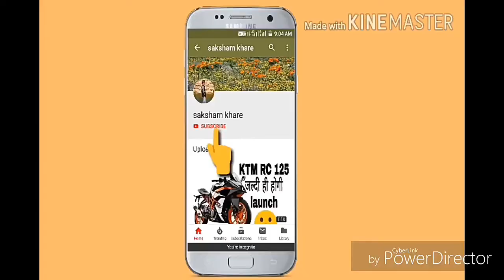🔥YAMAHA MT 15 BS 6 model Launch in India all details by saksham Khare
Thanks
music credit